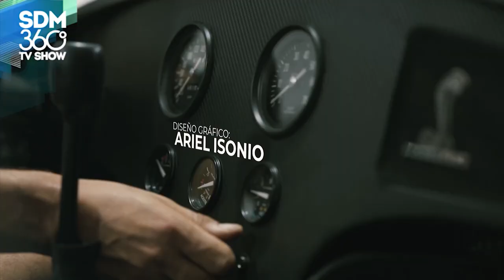Bienvenidos a Sala De Maquinas 360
SDM 360 es un show televisivo de alta producción, que refleja al hombre y sus pasiones, Autos Motos Aviones y Paracaidismo son algunas de las disciplinas que podes ver en nuestro canal.